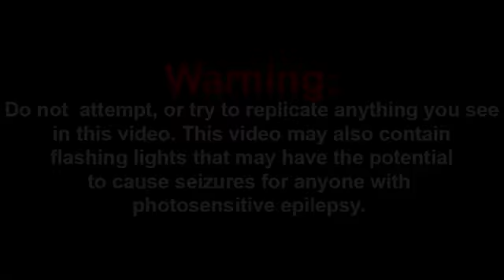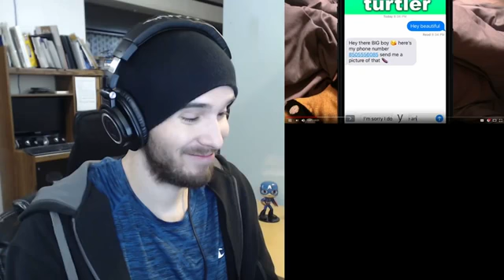THIS IS A LOST SML VIDEO! SML Movie: Bowser's Mistake Reaction!